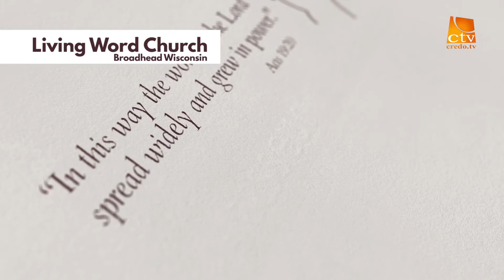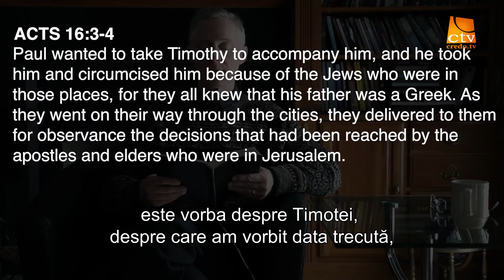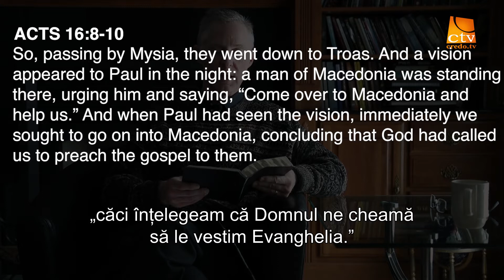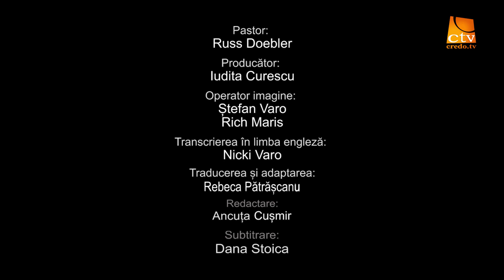88. Living Word Church - Faptele Apostolilor